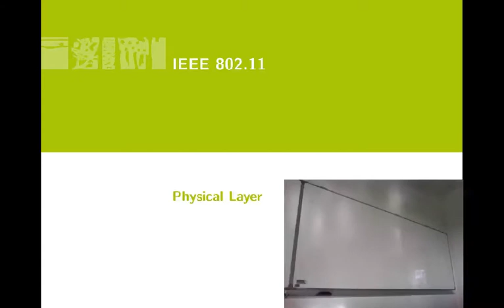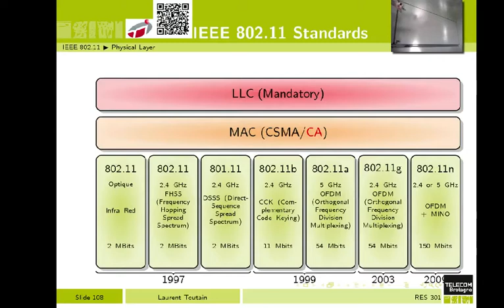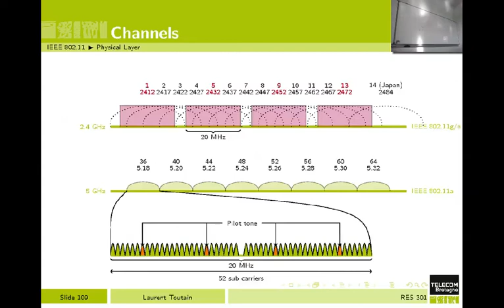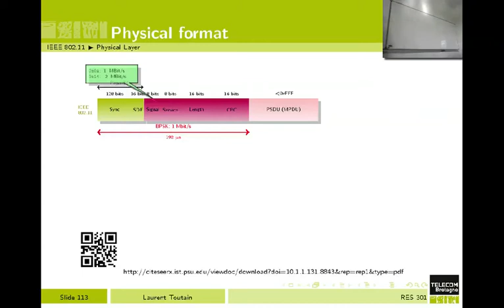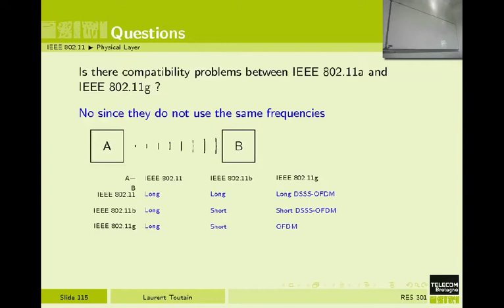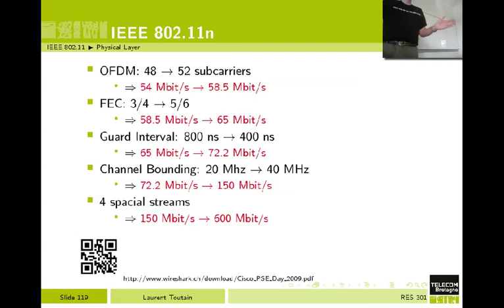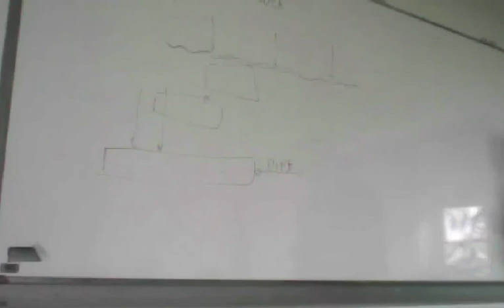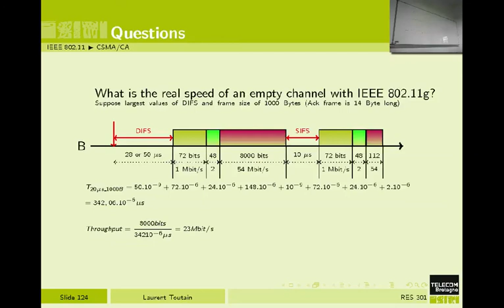RES301C7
Nous regardons maintenant comment le Wi-Fi où plutôt la norme IEEE 802.11 fonctionne. On regarde différentes versions et comment la compatibilité est assurée entre celles-ci. Nous abordons le protocole CSMA/CA et les différentes techniques pour éviter d'avoir des collisions.